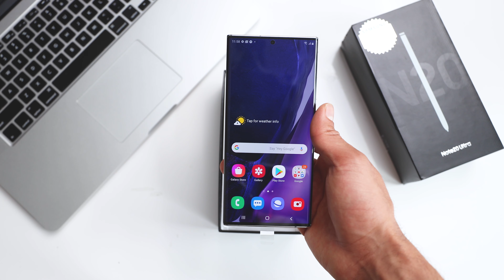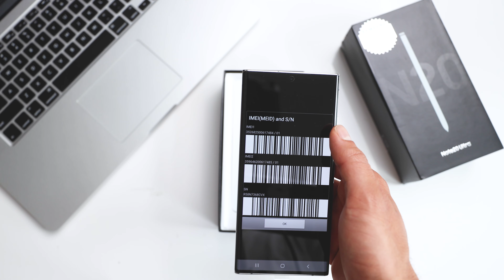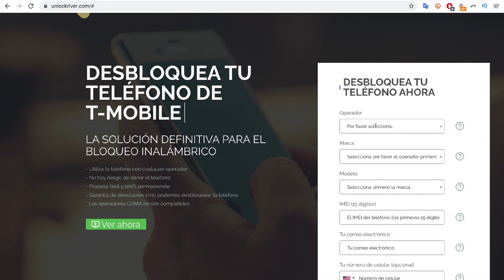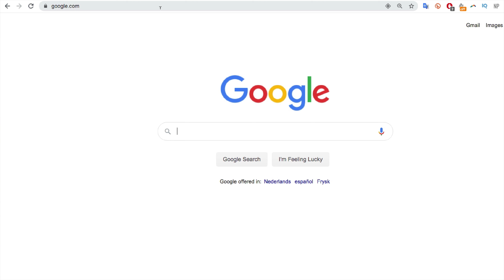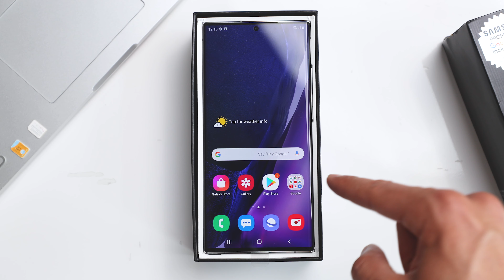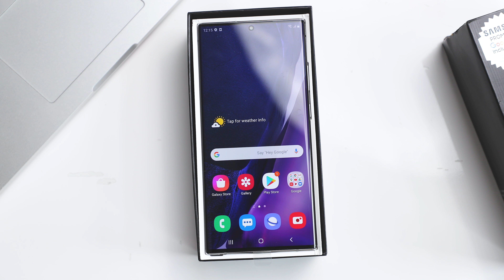Como Desbloquear Samsung Galaxy Note 20 / Ultra - Liberar Fácil y Rápido!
Como Desbloquear Samsung Galaxy Note 20 Ultra - Liberar Note 20

Como Desbloquear Samsung Galaxy Note 20 Ultra para usarlo liberar con cualquier operador como Movistar, claro AT&T, Att, sprint, Tigo, Telcel, o cualquier otro.

Este video tutorial es una guía para liberar y desbloquear un samsung galaxy note 20 ultra o cualquier otra version del galaxy note 20. Esté metodo es 100% legal, NO hay ningún tipo de hackeo. Este proceso funciona para desbloquear un samsung galaxy note 20 usando el numero IMEI y el pin para desbloquear la red usando un codigo.